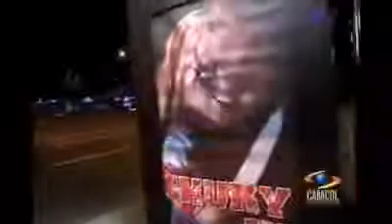ฆ่าเลยยังดีกว่า.. ถ้าจะแกล้งกันขนาดนี้!!!